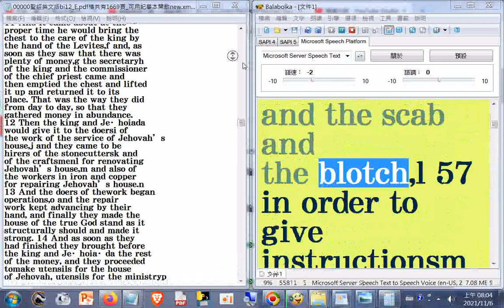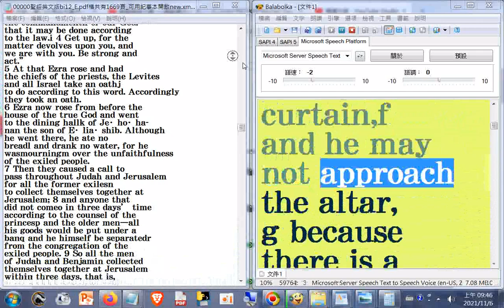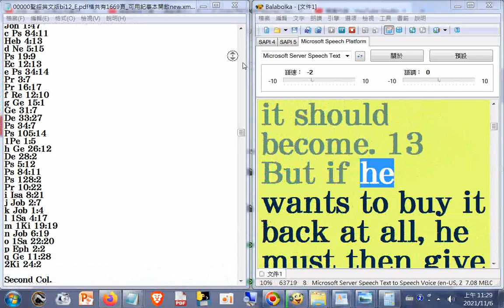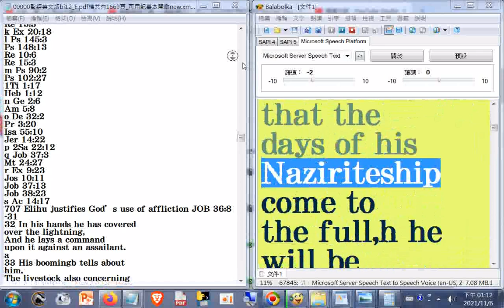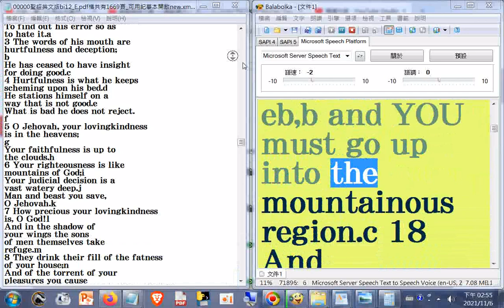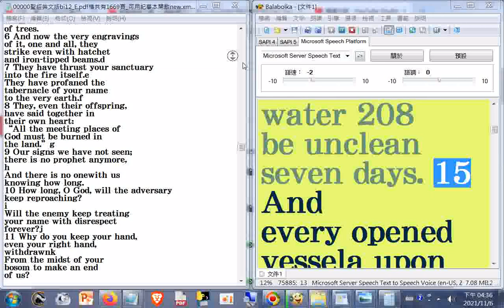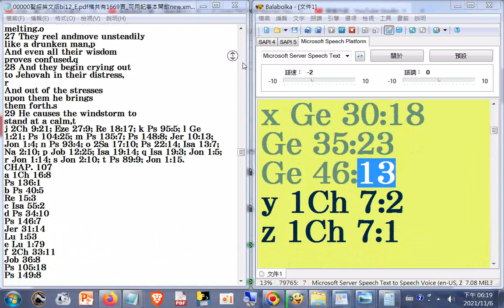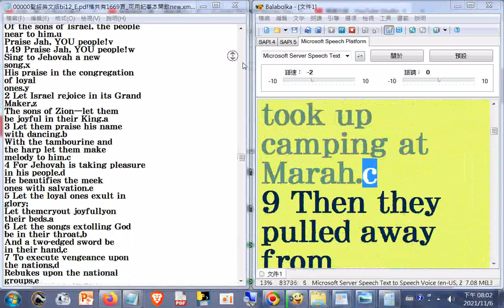聖經英文版bi12_E.pdf檔共有1669頁_d_瀏覽+英文讀經(瀏覽and for forty years he YOU pepole!x，電腦朗讀03from si